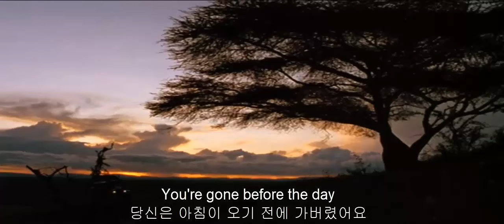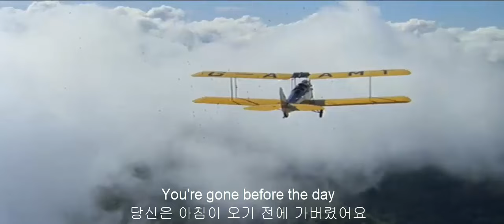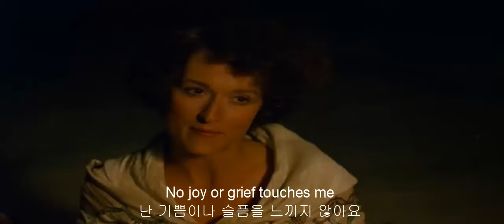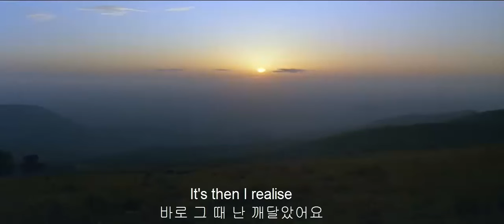Stay With Me Till The Morning - Dana Winner(아침까지 나하고 같이 있어줘요 -데이나 위너)[가사번역]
"Stay With Me Till The Morning" 는
벨기에 여가수 Dana Winner
(본명은  Chantal Ernestine Vanlee이며 1965년 2월 10일생)의
1999년 앨범 Yours Forever에 수록된 곡인데
1985년 Sydney Pollack이 감독하고
Robert Redford와 Meryl Streep이 주연한 영화
Out of Africa의 사운드트랙 중의 한곡인
Wolfgang Amadeus Mozart의 Concerto for Clarinet and Orchestra in A, K.622를
편곡해 가사를 붙인 곡입니다.

참고로
영화 Out of Africa는
Isak Dinesen(덴마크 여류작가 Karen Blixen의 가명)이 쓴
1937년 자서전 Out of Africa에 대략적으로 기반으로 만든 영화로
아카데미 7개 부문
(작품상, 감독상, 각색상, 촬영상, 미술상, 음악상, 음향상)을
수상했습니다.